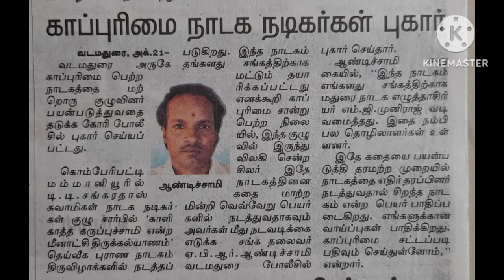November 11, 2023